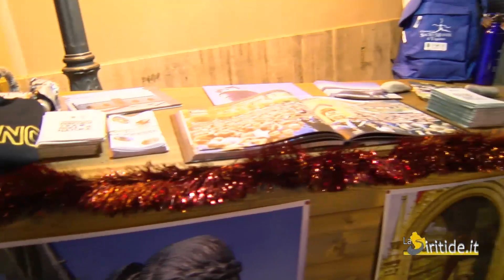A Viggiano si accendono le luminarie nel segno della solidarietà